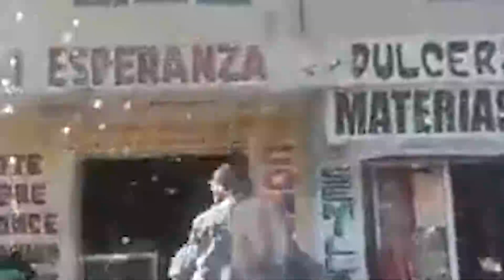Agrede a mujeres por estacionarse frente a su local